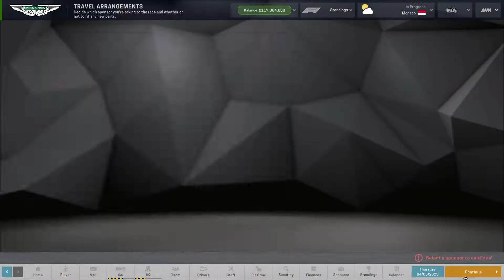Motorsport Manager - F1 2021 Mod - Aston Martin - S3E5 - Monaco GP!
Welcome back to the channel! Today we continue building Aston Martin into top contenders in the 2021 F1 Manager Mod by Eddiemarkwick! I hope you enjoy season 3 episode 5 at the Monaco Grand Prix in Monaco! I am looking forward to bringing more Motorsport Manager to the channel! I hope you enjoy the video and you will continue to follow the series.

SPARTANWILLY#5892

Mods:
Extended Camera Mod:

Some season 2 AI transfers were made by me using the Motorsport Manager Save Game Editor. The purpose of this was to create more interesting story lines to follow and a more realistic grid! Video below is my tutorial on how to use it!

Chapters:
Episode Intro: 0:00 - 1:10
Monaco Prep: 1:10 - 2:47
Monaco Qualifying: 2:47 - 4:40
Monaco Race: 4:40 - 18:09
Episode Outro: 18:09 - 20:26